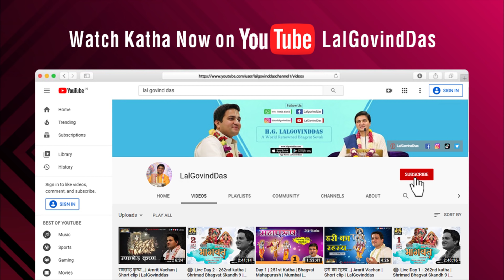हरि ने किया हाथी का उद्धार | Gajendra Moksha | Amrit Vachan | Short Clip | LalGovindDas